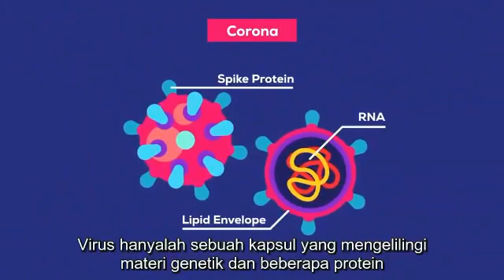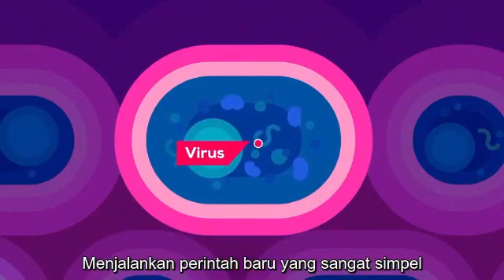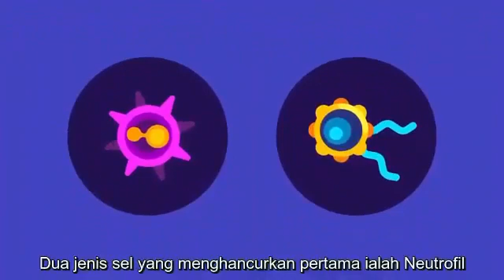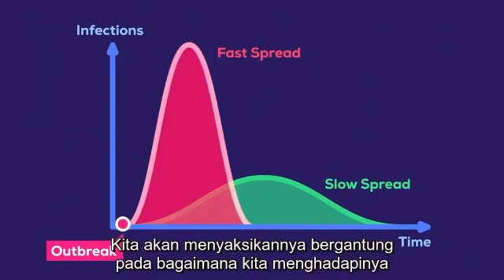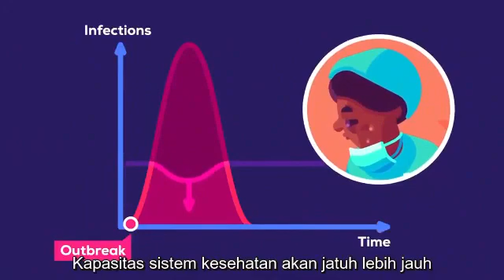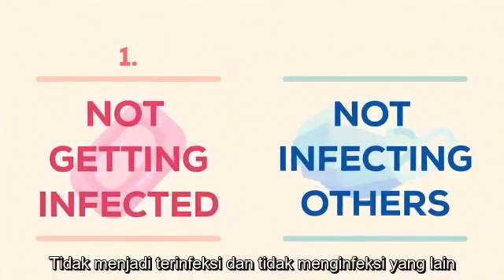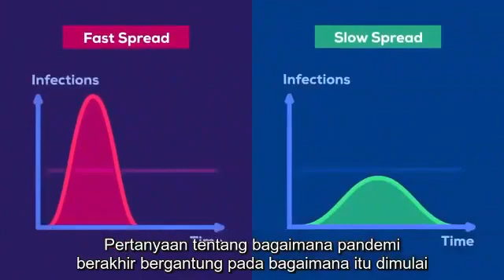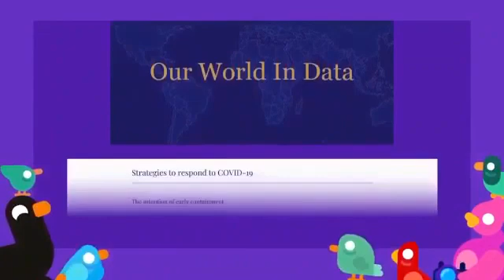ANIMASI MENGGAMBARKAN TENTANG CORONA VIRUS / COVID-19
Animasi yg bagus buat mengenalkan dan menggambarkan covid-19, tentang bagaimana dia menyebar dan apa yg harus kita lakukan
Semoga membatu🙏🙏